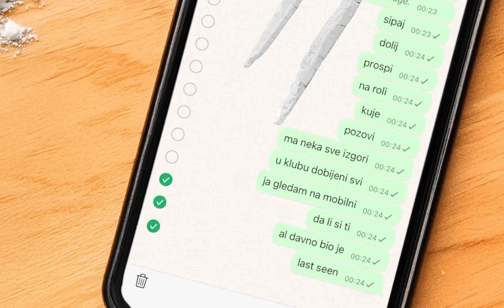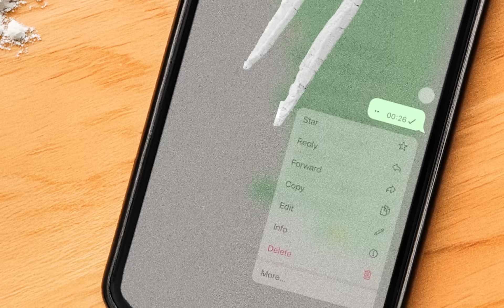DJEXON - SAMO NJU (Official Lyrics)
🔹 Arr: Djexon
🔹 Lyrics: Djexon
🔹 Mix & Master: Djexon